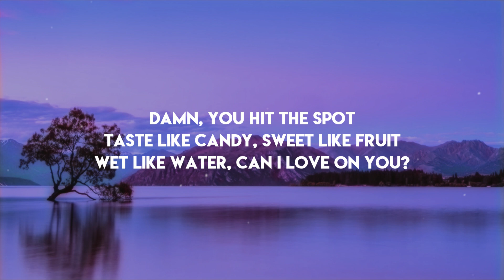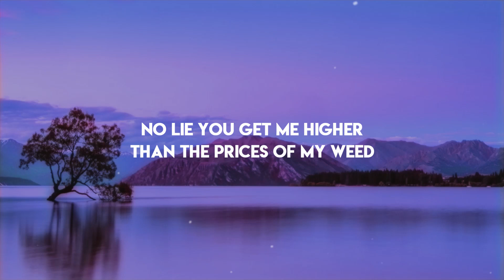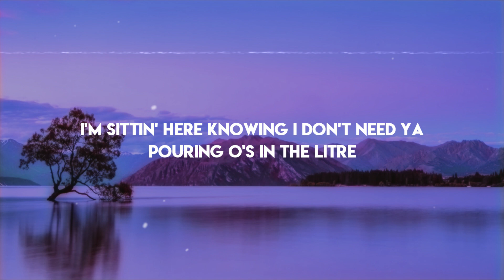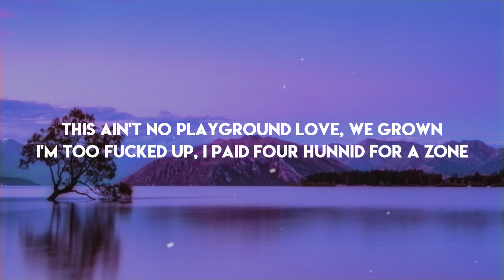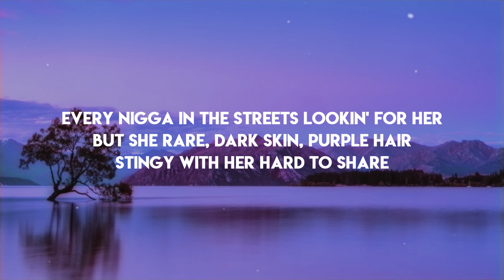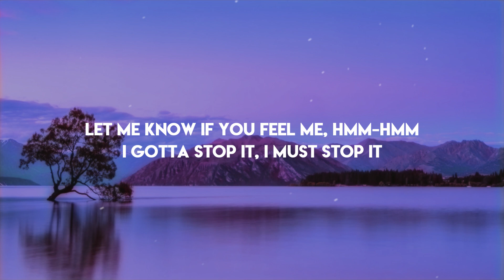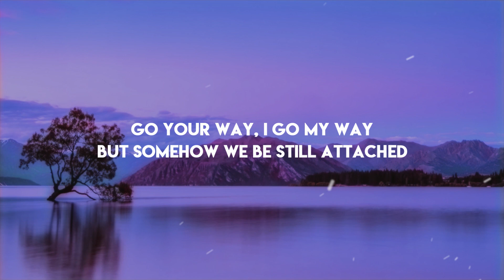Moneybagg Yo - Wockesha (Lyrics) "Damn you hit the spot taste like candy sweet like fruit"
🔥 Moneybagg Yo - Wockesha

-LYRICS-

Yeah, I kinda put the cup down for a minute but umm
But honestly, it ain't nobody's business what's in my cup, what's in your cup, what's in their cup
So whatever the Hell was in my cup, the only reaction I did was got more popular, more successful
Than a lot more things that I've ever done, I probably should pick that cup back up (Haha)

[Verse 1]
I'm sittin' her lookin' at Keisha, like, "Do you love me, do you love me not?"
Every now and then I'm missin', I got my timеs when I go ghost
But she mine (Hmm, hmm, hmm, hmm), I'm stampin' hеr
Caught myself cuttin' you loose, then I pop back up like peekaboo
Gas station, coffee cup full, I don't drive boats, no
No lie you get me higher than the prices on my weed
I'm displayin' my feelings like I'm wearing 'em on my sleeve (See)

[Pre-Chorus]
Go your way, I go my way but somehow we be still attached

[Chorus]
I'm sittin' here knowing I don't need ya pouring O's in the lid
Sippin' chaser with my reefer, can't get my mind off Wockesha

[Verse 2]
Ring around the rose-z, cup full of OZ's
I'm too fucked up, I paid four hunnid for a zone (That strong)
My bitch don't like you, you've been fuckin' my home (In my house)
Relapsin' every time I try to leave you 'lone (I relapse, girl)
Every nigga in the street lookin' for her but she rare
Never needed nobody but it feel good to have somebody (That somebody)
Let me know if you feel me, hmm-hmm (Hmm-hmm, hmm-hmm, hmm)